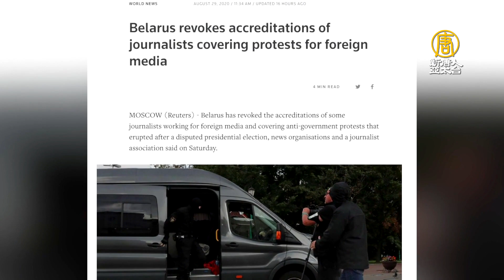魯卡申柯限制記者 白俄羅斯人繼續抗議